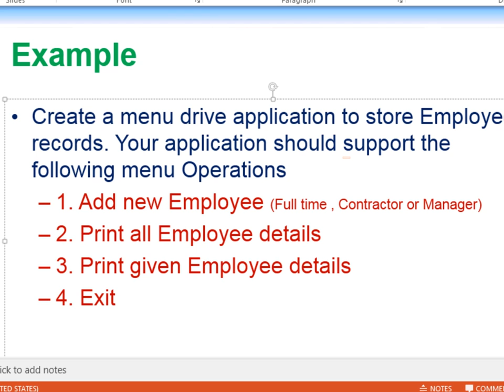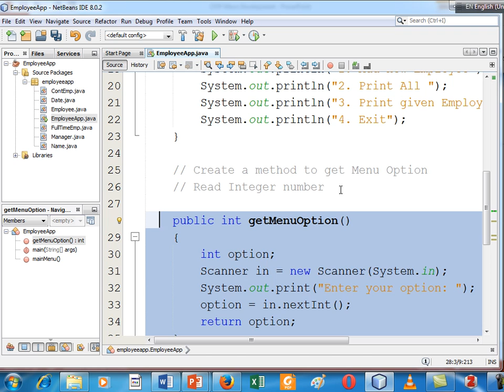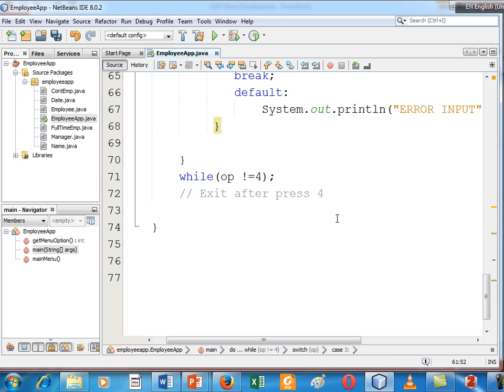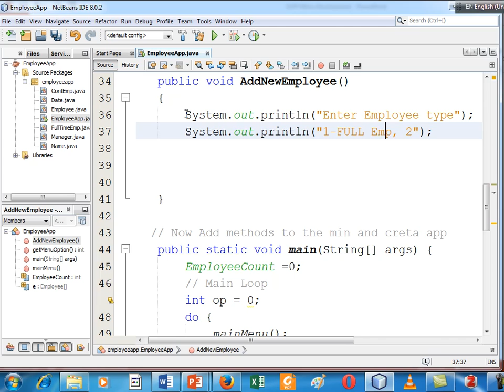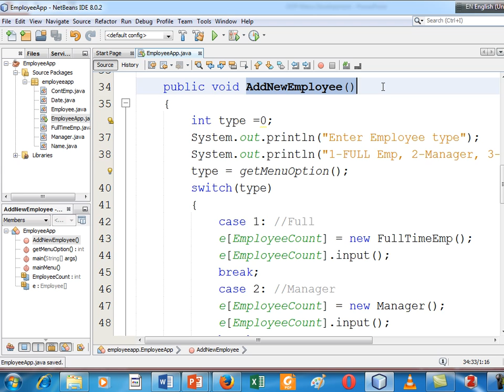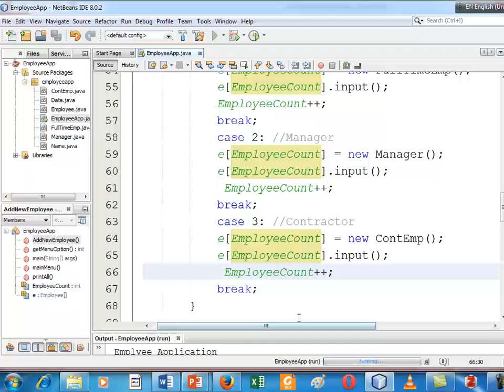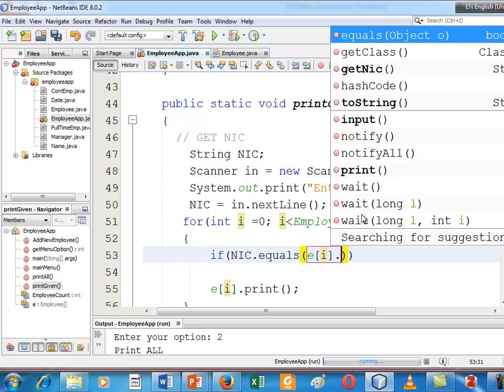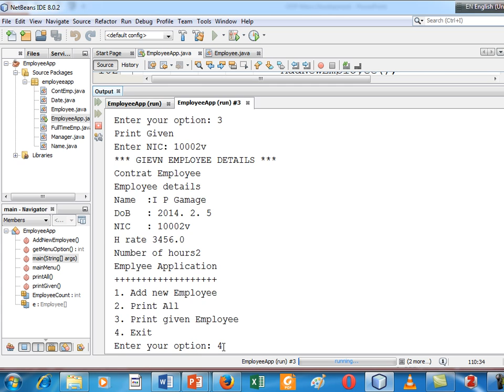Java Object Oriented Programming Employee Example part 2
How to create menu-driven application using Java